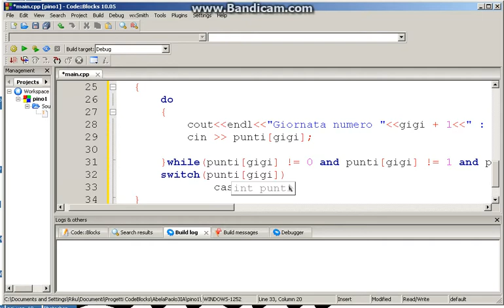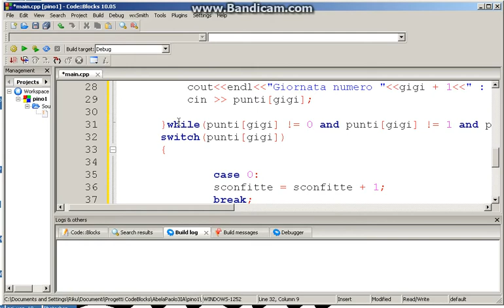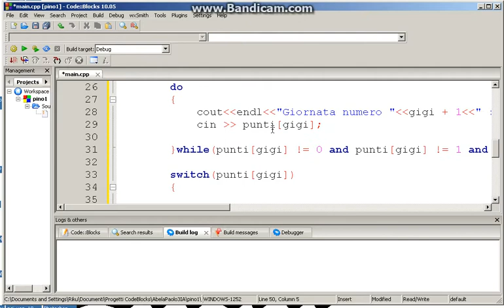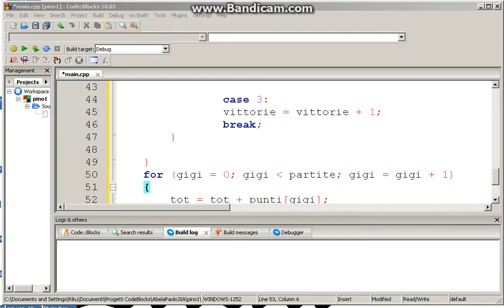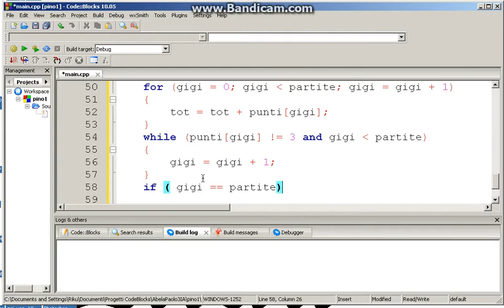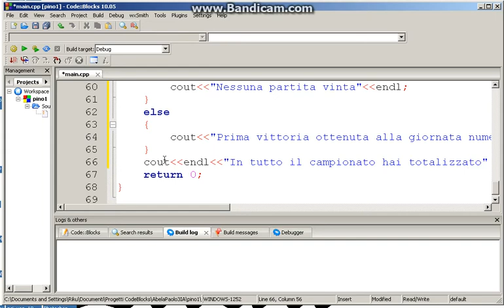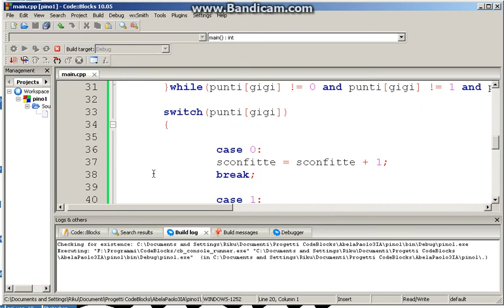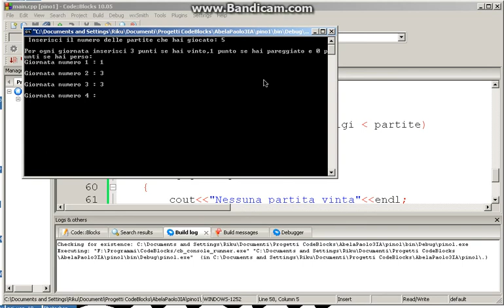Tutorial 20 - Squadre di calcio (esercizio) (2 di 2) (C++)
In questo video completiamo il programma cominciato nel tutorial 19
-Riku-